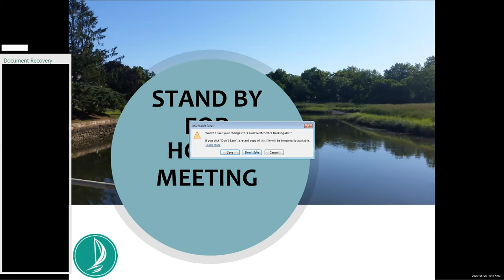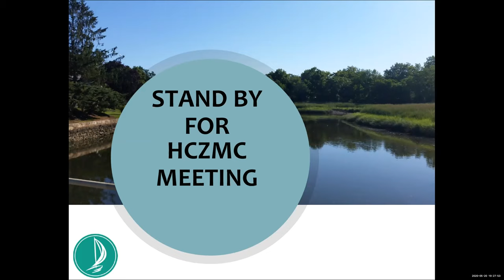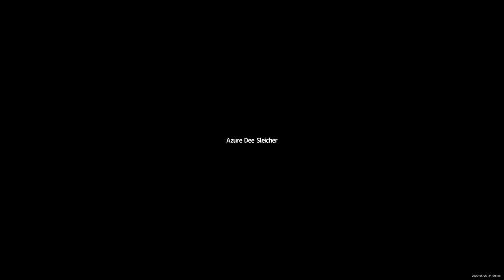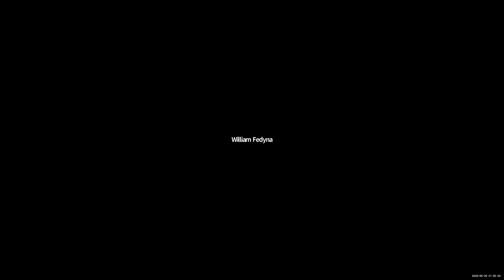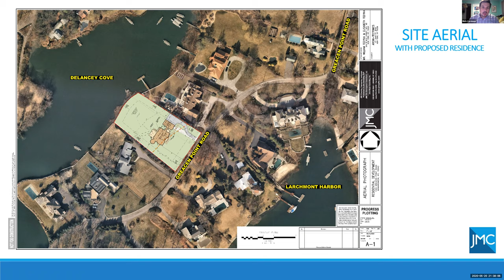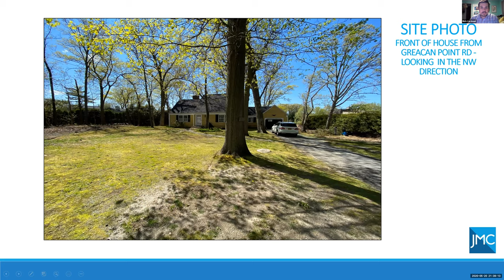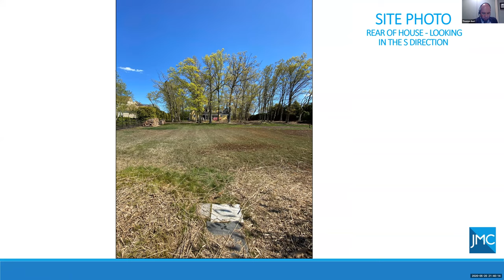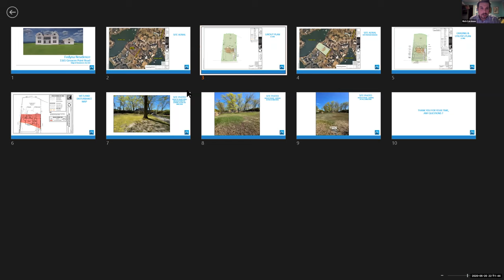Harbor Coastal Zone Management Meeting - May 20, 2020